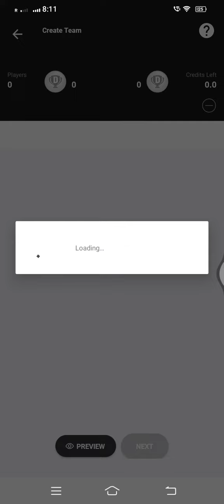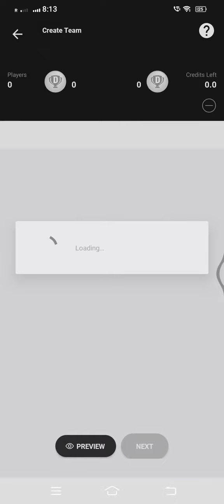IRE vs AFG drem 11 team Today||IRE vs AFG 4th T20 drem 11 predection